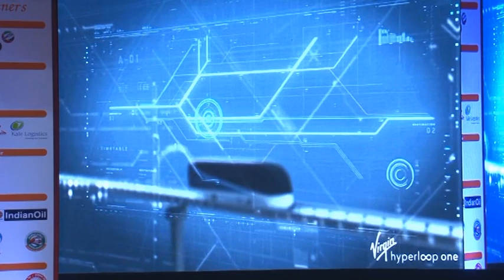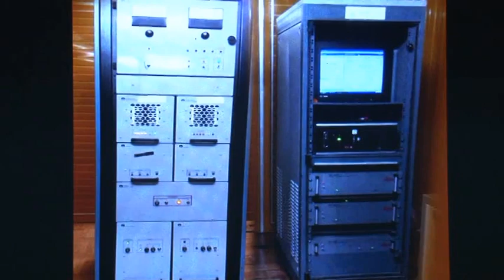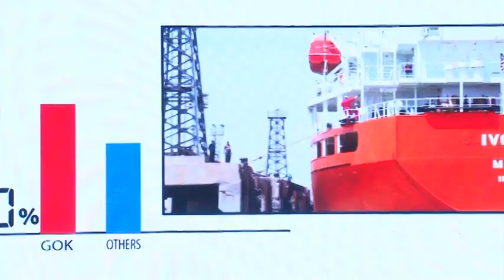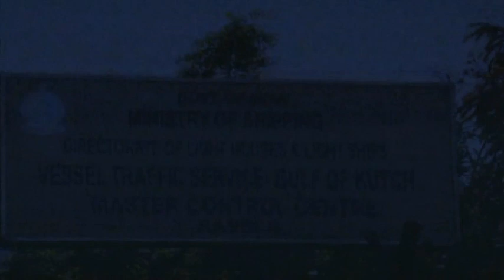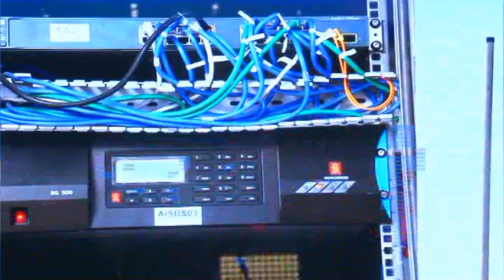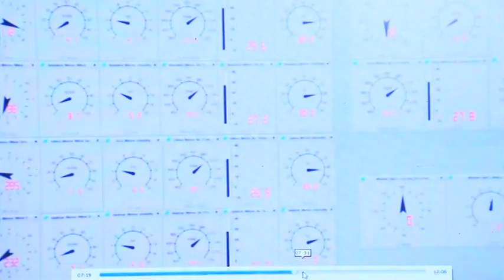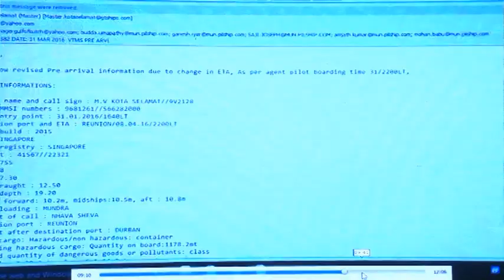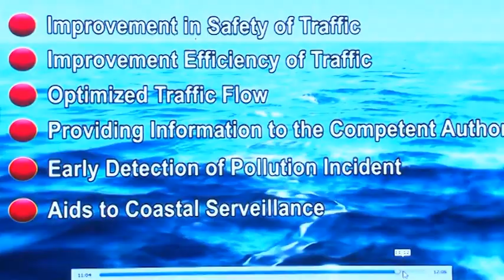CILT India Expo 2019: Development of logistics infrastructure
Conference Session Partner- NDR Infrastructure Pvt Ltd

Chair: Shri Anil Gupta, Logistic Advisor- UNESCAP and Former CMD, CONCOR

Keynote Speaker: Mr Tushar Kanade, Public Policy Advisor- India, Virgin Hyperloop One

Panelists:
Shri Kalyan Swaminathan, Director-Service Business, Balmer Lawrie & Co Ltd
Shri Shashi Bhushan Shukla, Member- Traffic, Inland Waterways Authority of India
Shri SB Mishra, Director, Directorate General of Lighthouses & Lightships
Shri Tamal Roy, President Business Development and Corporate Strategy, JM Baxi Group
Shri Ramesh Agarwal, CMD, Agarwal Packers & Movers Pvt. Ltd.
Shri Naidu Adi Kesavulu Reddy, Chairman, NDR Infrastructure Pvt. Ltd.